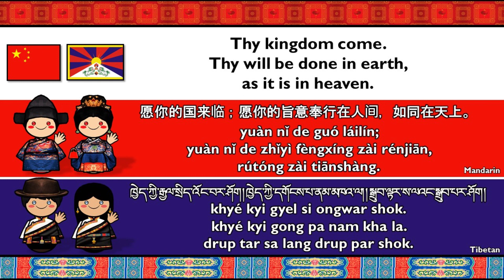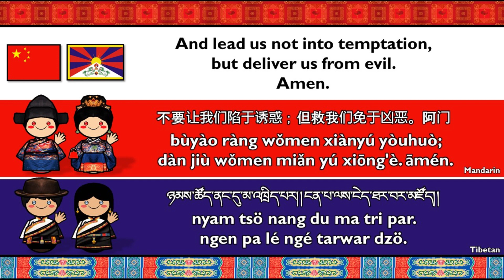MANDARIN & TIBETAN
Two mutually unintelligible languages, but remotely related like Sanskrit is to Latin. For example, not all Tibetan dialects have tones, but all Chinese dialects are tonal. Tibetan languages put verbs after objects while verbs in Chinese often come before objects.